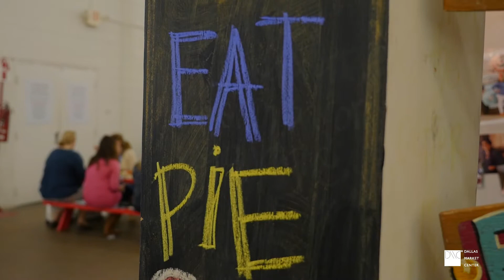Royers Round Top Cafe at June Total Home & Gift Market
Dallas Market Center is a complete wholesale merchandise resource, bringing buyers and exhibitors together for over 50 years. Our annual markets span the home furnishings, gifts, decorative accents, lighting, garden accessories, gourmet items, holiday décor, textiles, fashion accessories and apparel categories and attract more than 75,000 buyers across the globe.